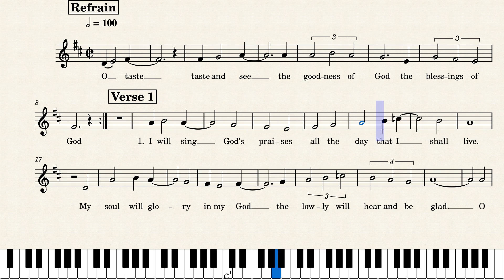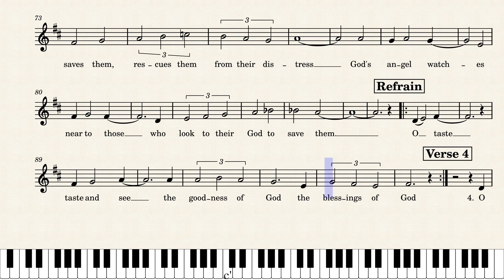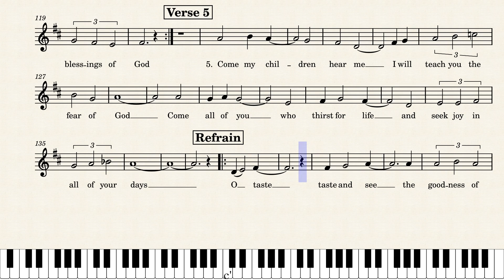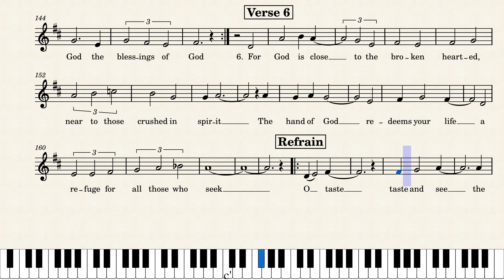O Taste and See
Choral practice track for rehearsal